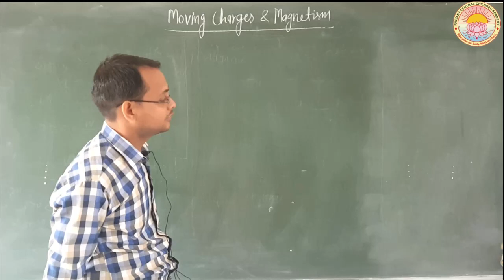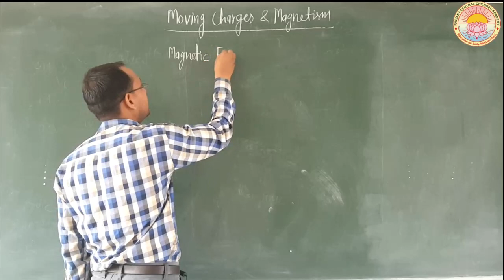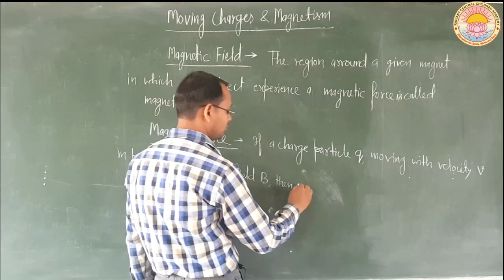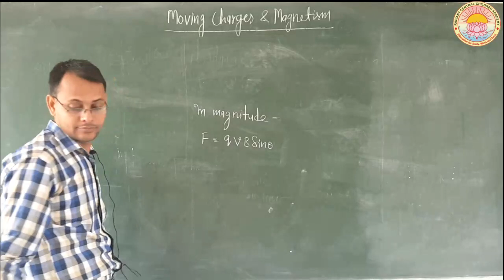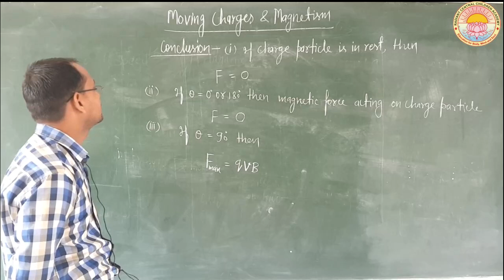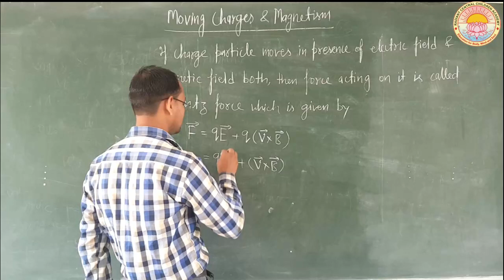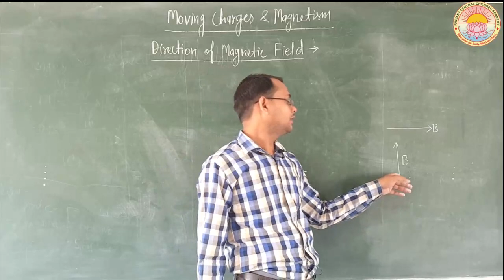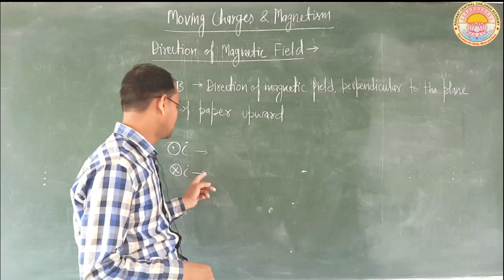Moving Charges & Magnetism - Lecture 1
Introduction, Magnetic Field & Force